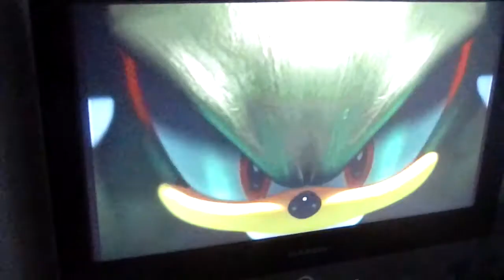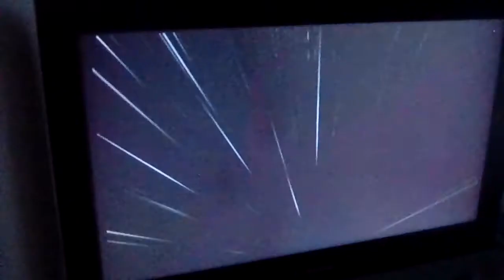Sonic heroes intro